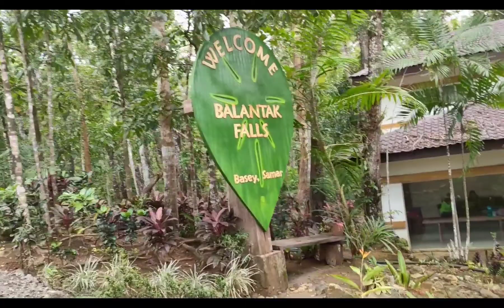NAGPUNTA KAMI SA TUKTOK NG BUNDOK PARA PUNTAHAN ANG BAHAY NG MGA KAPATID NATING ITA